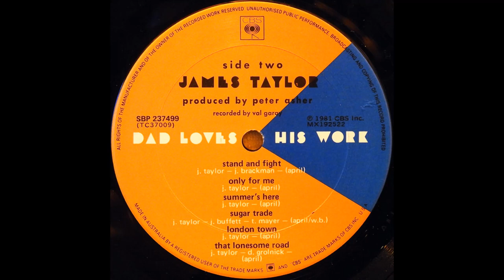James Taylor - Dad Loves His Work (1981) (Track Missing)*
1. James Taylor - Hard Times (0:00)
2. James Taylor - Her Town Too (Blocked all Countries; See Play-List)*
3. James Taylor - Hour That the Morning Comes (3:12)
4. James Taylor - I Will Follow (6:10)

Dad Loves His Work is the tenth studio album by James Taylor. It was released in March 1981 and includes the duet with J. D. Souther "Her Town Too", which reached #11 on the Billboard Hot 100 and the Top 5 of Billboard's Adult Contemporary chart. The album was certified Platinum in the United States. It is Taylor's first album where he wrote everything on it.

Personnel:
James Taylor – lead vocals, acoustic guitar (3-10), bass harmonica (9)
Dan Dugmore – electric guitar (1-3, 6-8, 10), pedal steel guitar (4, 5)
Waddy Wachtel – electric guitar (1, 4-8, 10), guitar solo (1), acoustic guitar (2), slide guitar (3)
Bill Cuomo – synthesizers (1, 4)
Don Grolnick – acoustic piano (1, 3, 5, 10, 11), organ (1-3, 7-9), Fender Rhodes (2, 5, 8, 10), keyboards (4)
Leland Sklar – bass (1-10)
Rick Marotta – drums (1-8, 10), conga (1), percussion (5, 6), timbales (8)
Peter Asher – percussion (6, 7), shaker (8)
Greg "Fingers" Taylor – harmonica (6, 8, 10)
Gene Page – string arrangements and conductor (2)
David Lasley – backing vocals (1, 4, 6, 7, 10)
Arnold McCuller – backing vocals (1, 4, 6, 7, 10)
J.D. Souther – harmony vocals (2)

Choir on "That Lonesome Road":
Peter Asher
Jim Gilstrap
Bernard Ighner
David Lasley
Arnold McCuller
James Taylor
Jennifer Warnes

Production:
Producer – Peter Asher
Engineer – Val Garay
Assistant Engineer – Niko Bolas
Recorded at Record One (Los Angeles, CA).
Piano and Keyboard Technician – Edd Kolakowski
Mastered by Doug Sax and Mike Reese at The Mastering Lab (Hollywood, CA).
Photography – Aaron Rapoport
Art Direction and Design – John Kosh